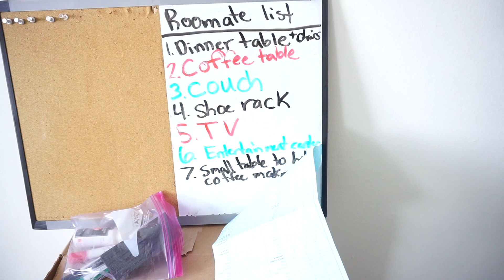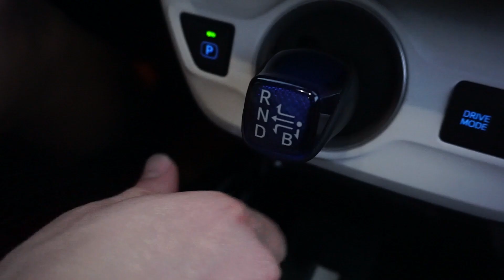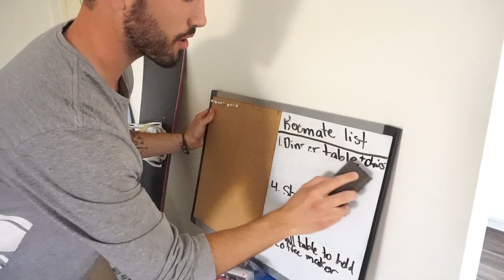FURNISHING A HOUSE FOR FREE IN SOCAL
Just recently moved to SoCal and my housemates and I decided to try and furnish our living room and dining room for free!

I want to thank everyone who donated all these items for our house! We couldn't do it without you & we greatly appreciate it.